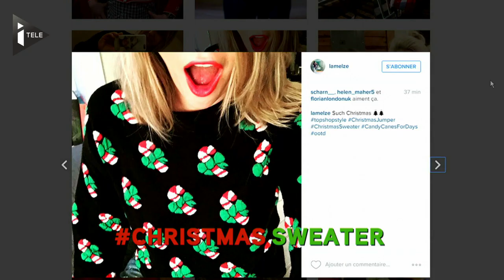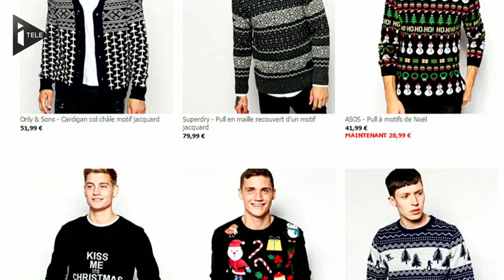Le pull de Noël est devenu tendance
Depuis quelques années, pendant la période des fêtes, le pull de Noël envahit les rayons de nos magasins. Déjà bien installé chez nos voisins anglo-saxons, il est en passe de devenir un incontournable en France.